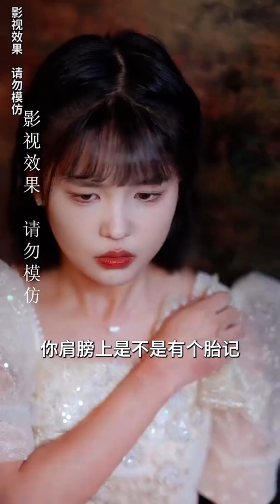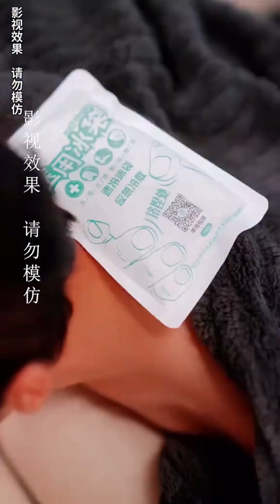爆甜神劇！總裁收了個撞車的女孩當女傭，小女傭總是和他對幹，卻讓他越來越著迷！一口氣解說完《蕭總的甜心小女傭》短剧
劇名:蕭總的甜心小女傭    導演:趙讚贊
主演:段美洋/楊咩咩
類型:劇情/愛情 地區:中國大陸
結束狀態 已完結
白木信（段美洋飾）和男三宋夜懷是青梅竹馬，受他的請求，去他的婚禮現場搶婚，結果被男主角蕭廷宴（楊咩咩飾）誤會，所以對白木信的第一印像很差。白木信騎著電動車要回家的時候，沒衝的車，於是在蕭廷宴的車上撞了出來，蕭廷宴對她的誤會燈光，覺得她看車貴，故意撞上來的，看到白木信賠不起高昂的修車費，提出給洗碗盤還錢，蕭廷宴也想給她教訓，就讓她給自己當女傭。白木信受不了蕭廷宴的陰謀難，翻牆逃走的時候，掉在了男二蕭時安的懷裡，蕭時安喜歡自己的學姐白木信，意識和她接近。雲舒窈因為氣憤白木信毀了自己的婚禮，對白木信懷恨在心，只要有機會就會挖苦刁難算計她。蕭廷宴從開始誤會白木槿，彼此鬥智斗勇，到最後蕭廷宴喜歡上白木浣熊，又發現白木謙紗就是自己一直尋找的救命恩人，蕭廷宴就對白木浣熊展開了攻勢。蕭廷宴、宋夜懷和蕭時安三人明爭暗奪，最後蕭廷宴獲得芳心。